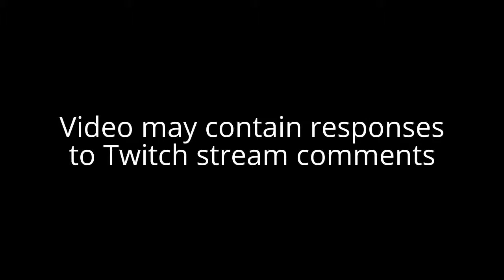Playdead's INSIDE (Normal Ending) Let's Play! #14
Let's Play Playdead's INSIDE, spiritual sequel to Limbo has arrived! Check out my gameplay of Inside as I do this BLIND playthrough/review. I loved doing my Limbo let's play, and hopefully this will be like a let's play of Limbo 2.

Playdead's INSIDE teaser trailer at E3 2016 revealed that Inside release date was June 29.

Haunted and alone, a boy finds himself drawn into the center of a dark project.